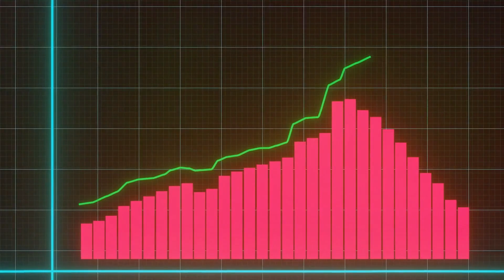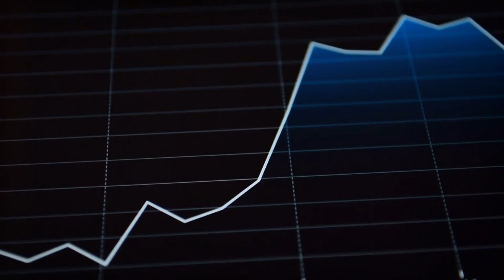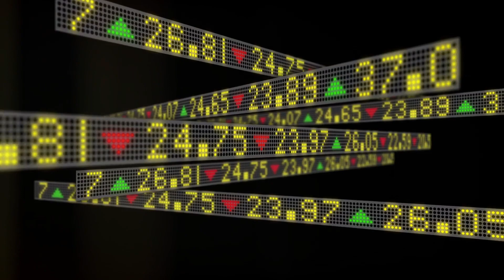MIT Our Society will Collapse 2040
Resources are not eternal, we are using them with a extreme fast speed, overall fresh water, we need to change our habits if we want to live more.